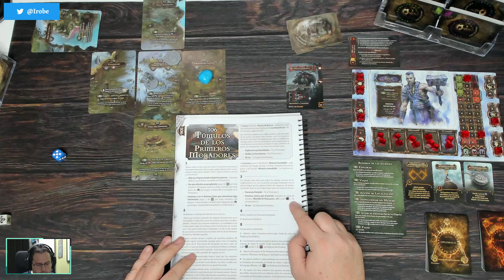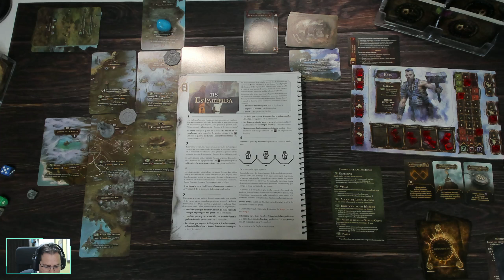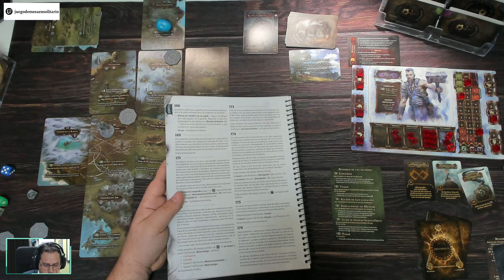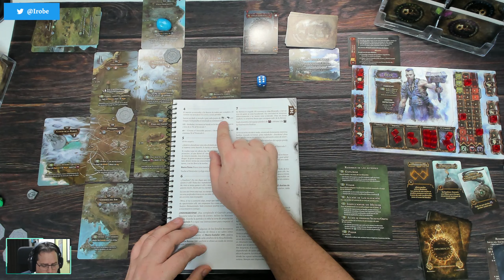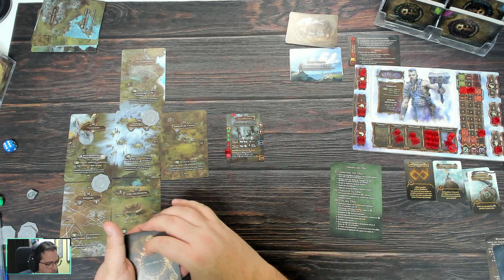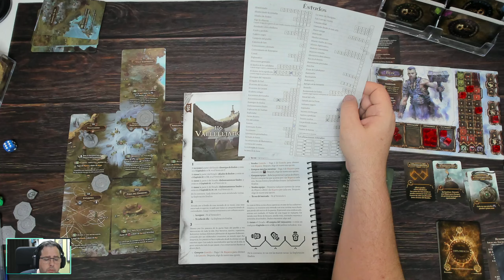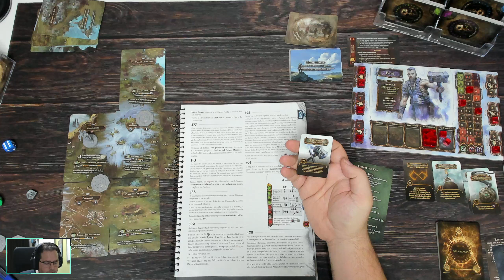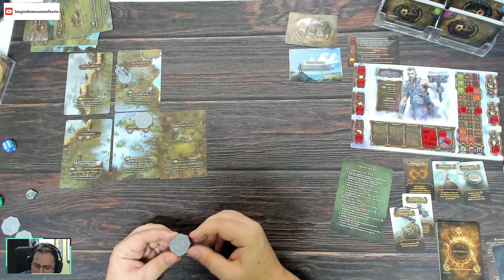Campaña del Tainted Grail La caida de Avalon. Capítulo 2 Parte 1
Jugamos el capítulo 2 , ya hemos descubierto bastantes cosas pero nos queda mucho que descubrir.